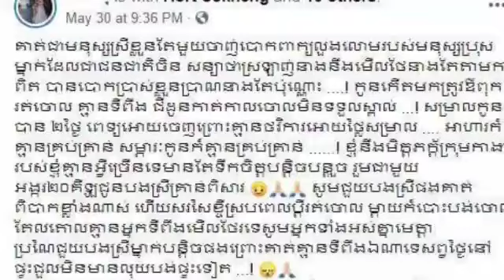អាណិតក្មេងណាស់...ប្អូនស្រីម្នាក់ ចាញ់លោកពាក្យលួងលោមរបស់បុរសជនជាតិ រហូតមានកូននៅក្នុងផ្ទៃ ហើយក៏រត់ចោលន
Pity baby ... one sister lost to him, the comfort of a man has had a baby inside her and left her now, she and the baby are miserable ...

អាណិតក្មេងណាស់...ប្អូនស្រីម្នាក់ ចាញ់លោកពាក្យលួងលោមរបស់បុរសជនជាតិ រហូតមានកូននៅក្នុងផ្ទៃ ហើយក៏រត់ចោលនាងបាត់ ពេលនេះនាងនិងកូនវេទនាណាស់ សូម្បីតែស្បៀងក៏គ្មានផង...